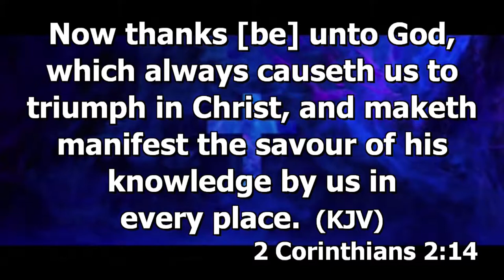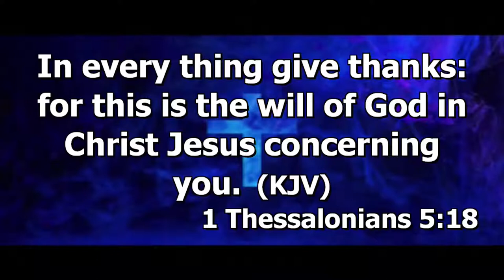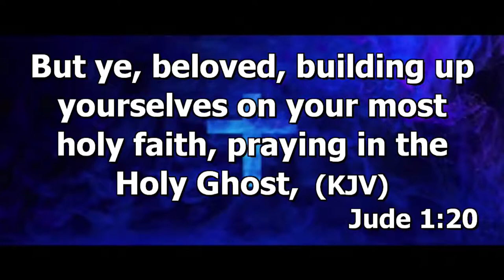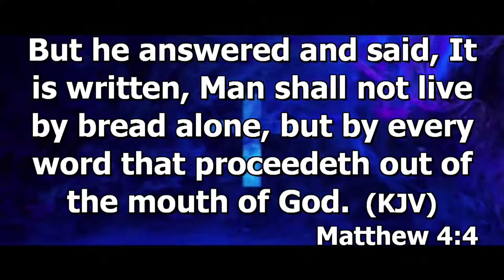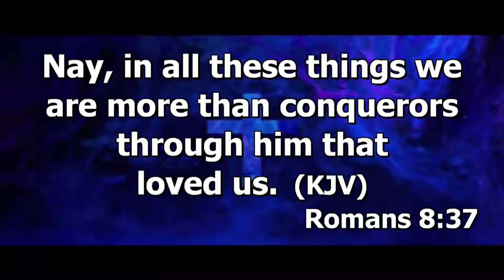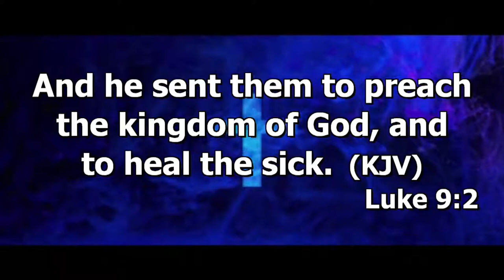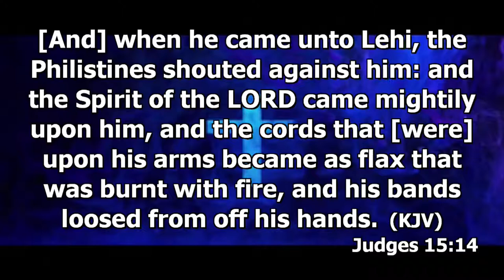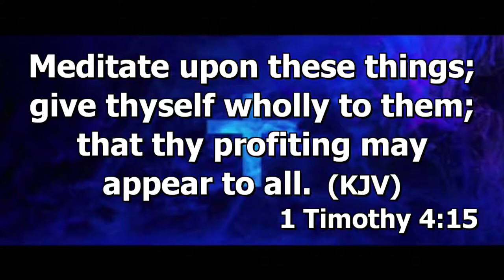Empowered To Win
Realize how to overpower the will of the enemy and become empowered for victory and for triumph.
Learn how to resonate in the grace of the supernatural is to win.